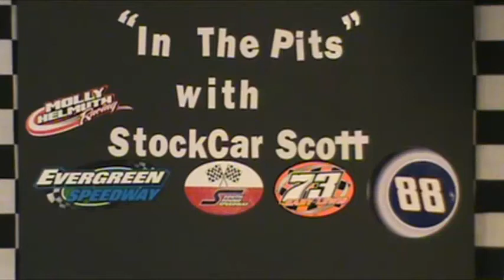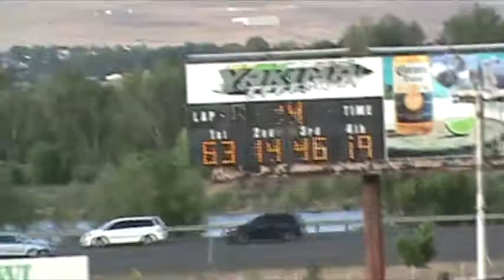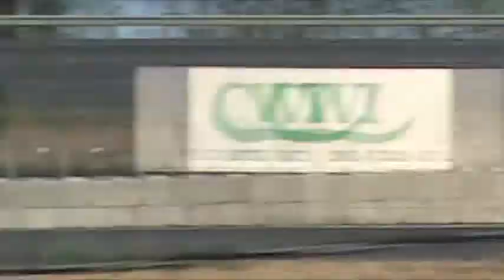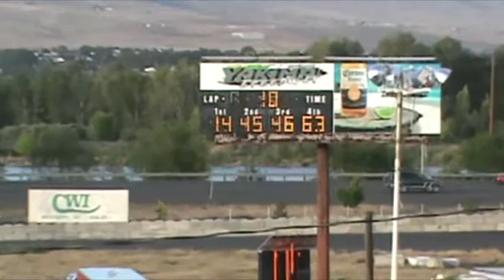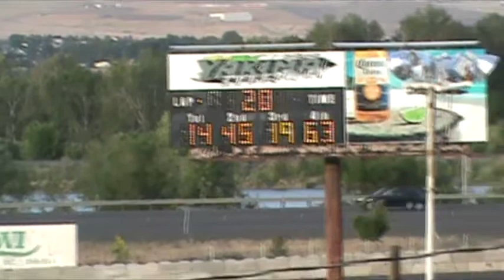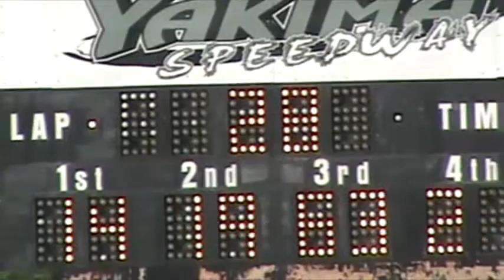Yakima Speedway Super Stock Main 30May15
stockcar racing